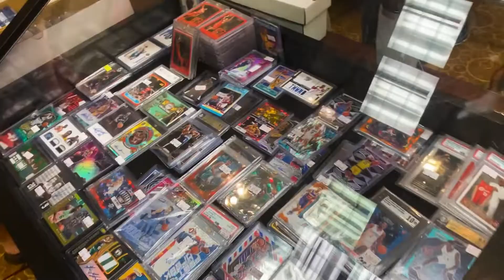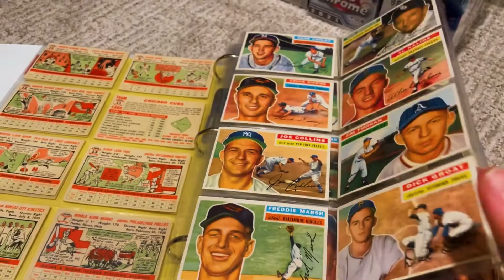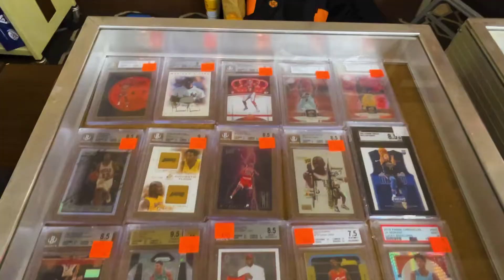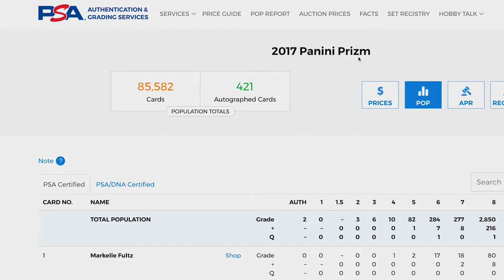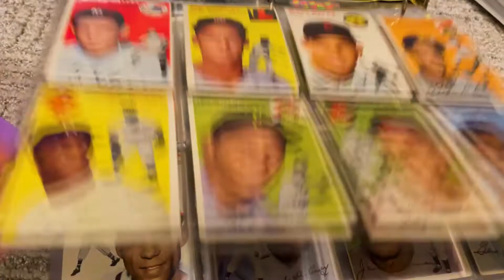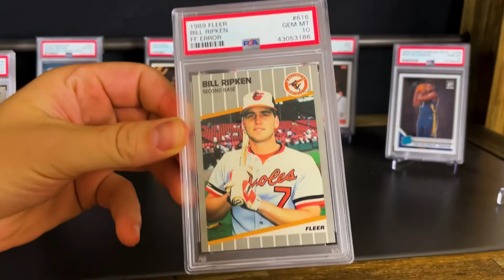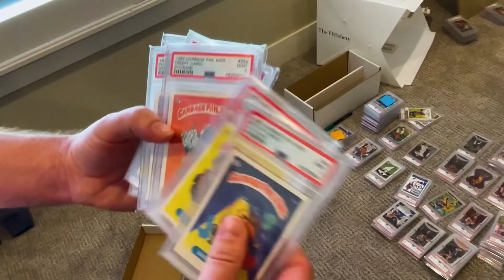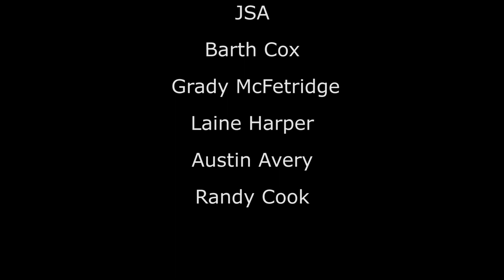BOOM: A Story of Trading Cards During a Pandemic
This documentary serves as my thesis project for Graduate School. The film covers the basics of the trading card industry and the major impacts that 2020 had on it.